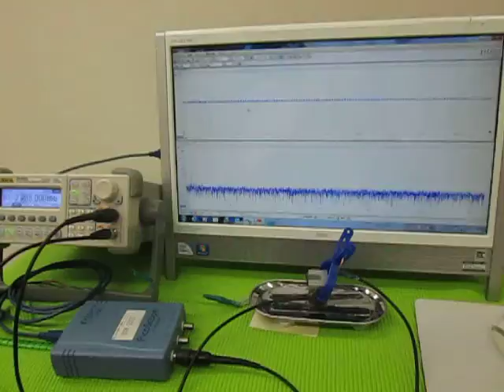オリジナル超音波実験 （超音波システム研究所 ultrasonic-labo）